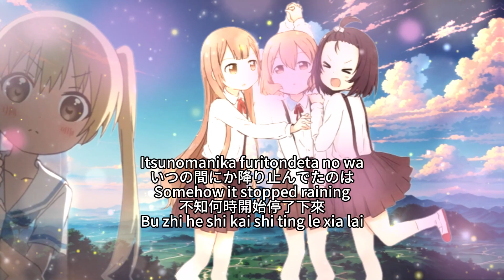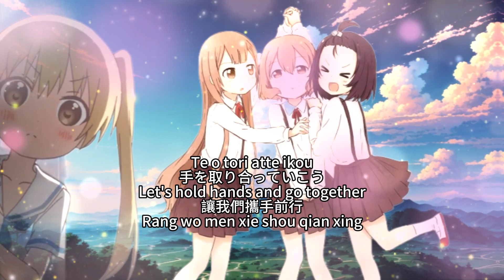Oomuro-ke dear sisters 【Oogesa ni Ai to Yobun da】 大げさに愛と呼ぶんだ Cover Movie ED Theme Full Lyrics (cc)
Anime Movie: Oomuro-ke: dear sisters, Ohmuro Family, Oomuroke, OMRK, 大室家 dear sisters,